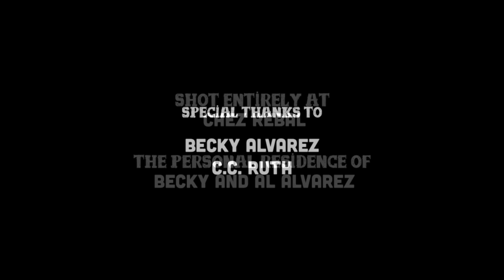Lessons of Don Armando Short Film